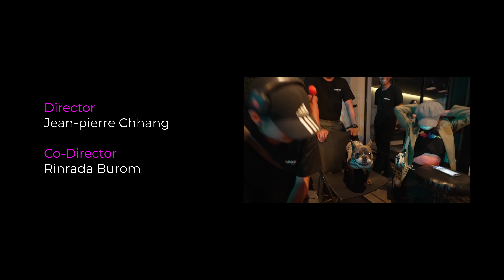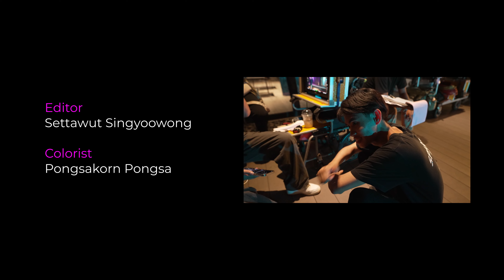[KPOP IN MV SET] XG (엑스지) _ SHOOTING STAR | Dance Cover - KDC Thailand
Hey there, welcome to our latest KPOP dance cover video! We're thrilled to have you here and share with you the amazing talent of our friends from KDC in Bangkok, Thailand. In this video, they're bringing their A-game to perform "SHOOTING STAR" by XG (엑스지), and trust us, it's going to be a treat for your eyes and ears.

Our dancers have put their hearts and souls into this performance, and you'll see just how much they love KPOP and dance. They're bringing their unique style and choreography to the stage, and we know you'll be impressed by their incredible skills and energy.

KDC is a fantastic KPOP dance cover group, and we're proud to support them in their passion for dance and music. We hope that you'll enjoy this video as much as we did filming it.

Remember to show some love and support by liking, commenting, and sharing this video with your friends.

KDC OFFICIAL TH: @kdcofficialth9966

All rights of music and choreography belong entire to XGALX Entertainment.